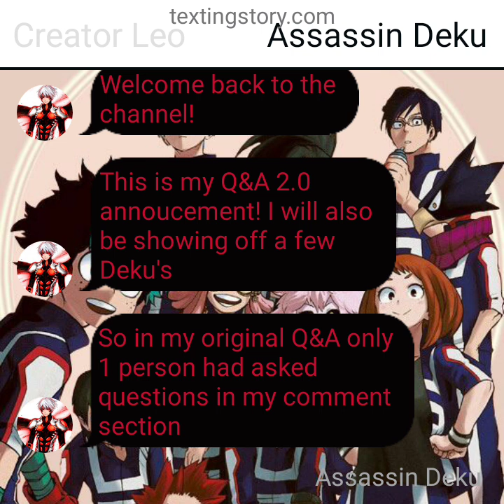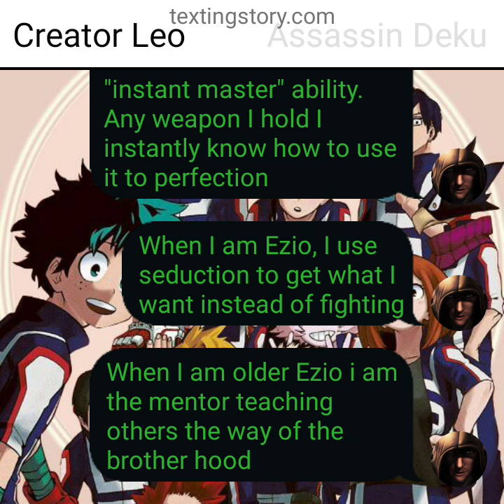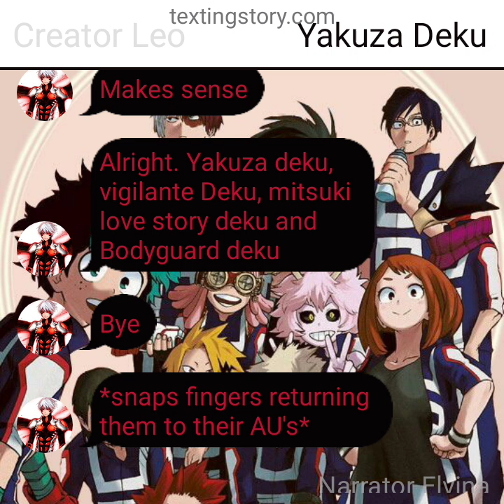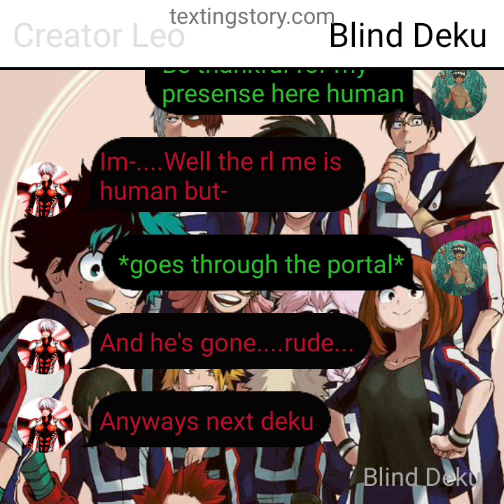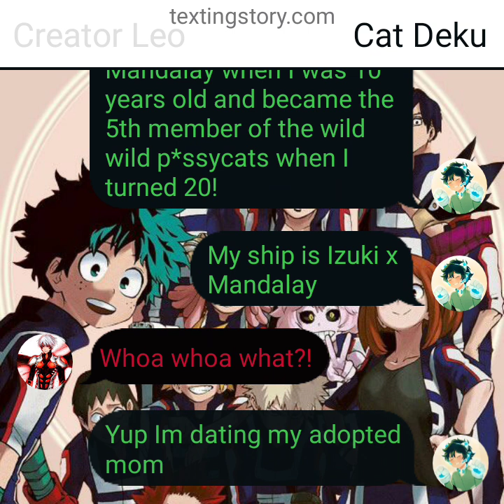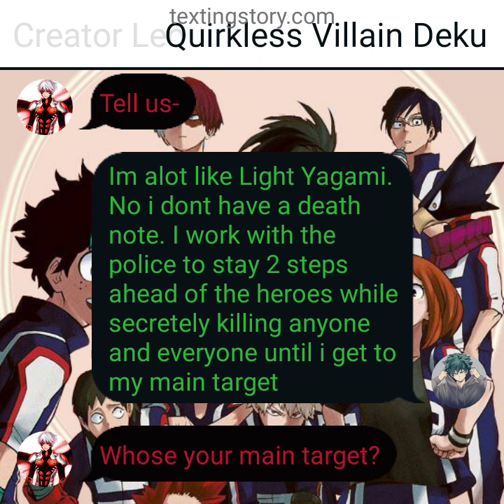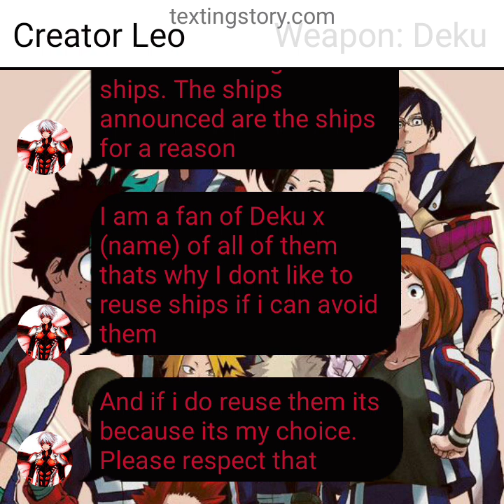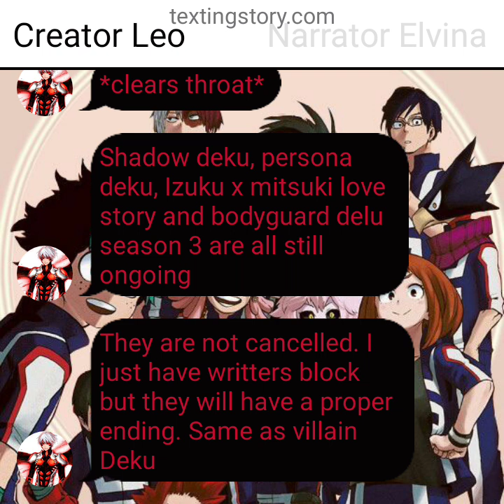Q&A 2.0 annoucement! Also Deku AU show case (watch for new Deku AU announcements)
Just doing a Q&A annoucement